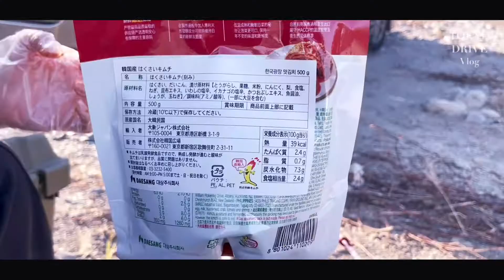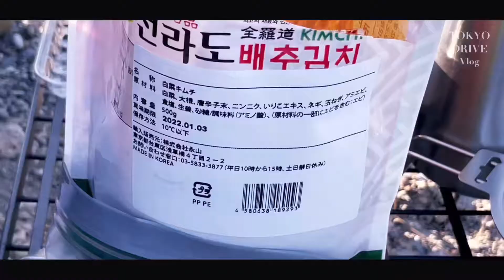【商品紹介】Yes martオススメ商品でデイキャンプをしてみた。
前回Yes mart調布店で購入した中の、オススメ商品紹介します！
デイキャンをしながら商品するので是非ご覧ください。

☆主に東京近郊のオススメスポットや、アウトドアの様子を定期的にアップしています！